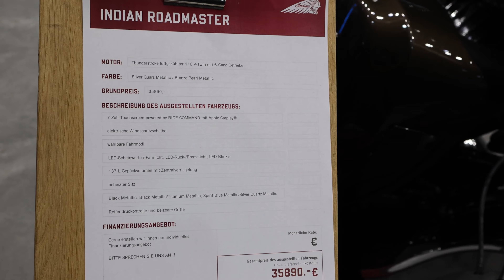Indian New 2024 Custom Motorcycles 2024 with PRICES: Sport Chief, Roadmaster, FTR, Scout Rogue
🎨 How to paint the car by yourself? Here's how
🛒🚗 You don't have a car? Here! Cheap gov seized cars

Check out the latest and newest models of Indian 2024 lineup custom motorcycles: 2024 Indian Sport Chief Club Style, 2024 Indian Roadmaster, 2024 Indian Chief Bobber Custom, 2024 Indian Roadmaster Dark Horse, 2024 Indian Scout, 2024 Indian FTR Custom, 2024 Indian Challenger Dark Horse, 2024 Indian Rogue Frankenstein, 2024 Indian Scout Bobber Twenty, 2024 Indian Chief Bobber Dark, 2024 Indian Challenger Limited, 2024 Indian Scout Rogue

Take a glimpse on the exterior, the new redesigned and beautiful interior, check the technical specifications and of course the prices for the 2024 models.

All these presented at Motorrad Messe Leipzig 2024 in Germany

Latest news and articles in the automotive industry from Car Glimpses

🔋 Buy a 3 battery pack and USB-C charger for Canon EOS (Amazon)
👜 Buy a small camera bag ideal for lots of moving and recording (Amazon)
💻 Buy ASUS Zenbook Pro 14 OLED a mobile powerhouse for content creators (Amazon)

*Car Rentals*
🚗 Compare and rent a car everywhere in the world with EconomyBookings

*Auto parts and accessories*
🪛 Buy car parts for any car from DIY Car Service Parts
🪛 Remove your car or motorcycle scratches with this new sparkle cloth (Amazon)

*END ADVERTISEMENT*

Here is the list:
2024 Indian Sport Chief Club Style
2024 Indian Roadmaster
2024 Indian Chief Bobber Custom
2024 Indian Roadmaster Dark Horse
2024 Indian Scout
2024 Indian FTR Custom
2024 Indian Challenger Dark Horse
2024 Indian Rogue Frankenstein
2024 Indian Scout Bobber Twenty
2024 Indian Chief Bobber Dark
2024 Indian Challenger Limited
2024 Indian Scout Rogue